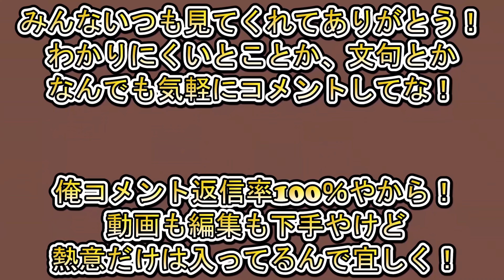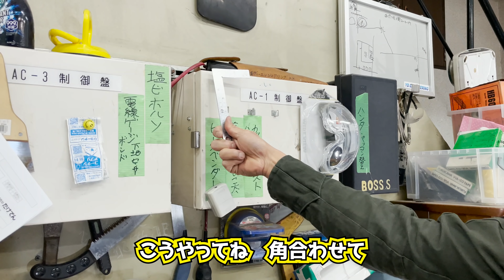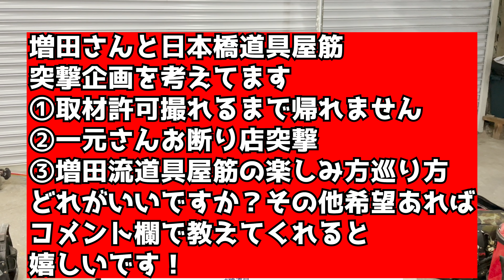【ベトプロパック&腰道具】この組み合わせはかっこよすぎません？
腰道具オタクにツールバックの紹介もしてもらいました！
やっぱりえげつなかったです。
今回は増田さんのツールバックを徹底的に見ていきます。
今回は結線道具などが多く登場しました！
これからも色々登場するので見ていって下さい♪

VETO PRO TECHのツールバックです！高いけどかっこよかった！
マーベルのハンドプレスは内側に寄ってるので開き幅が少量で済むので握りやすいみたいです！
シンワのL型定規です！これはマグネットがついててめっちゃ便利そうです！！

■道具関係はこちらです■

■欲しい物リスト（たまには贅沢させてくださいｗ）■

コラボ誰でもどうぞお気軽に！